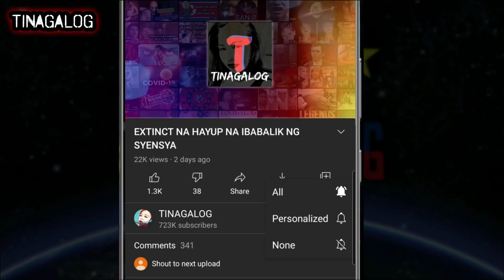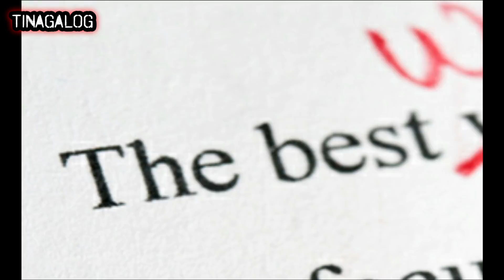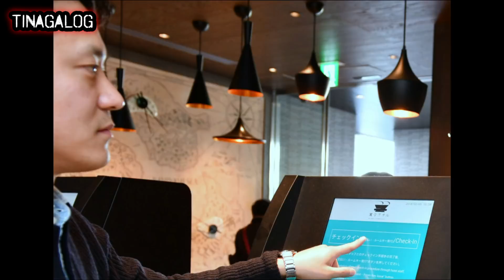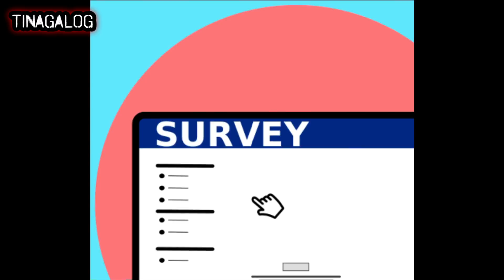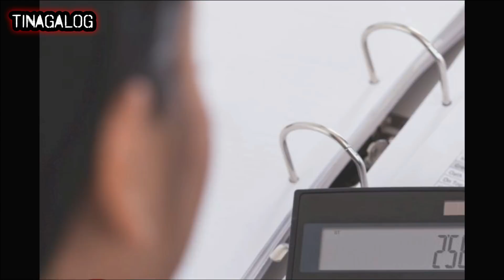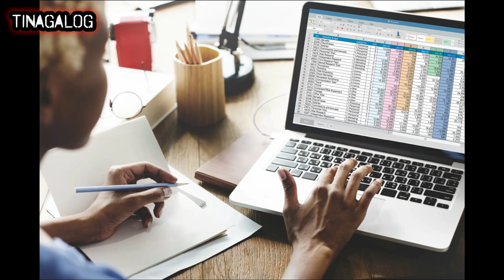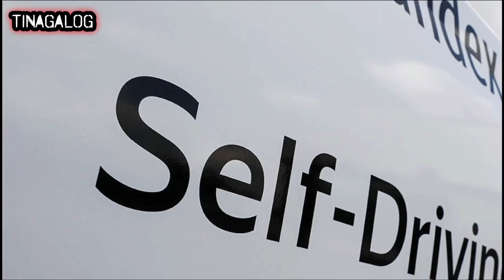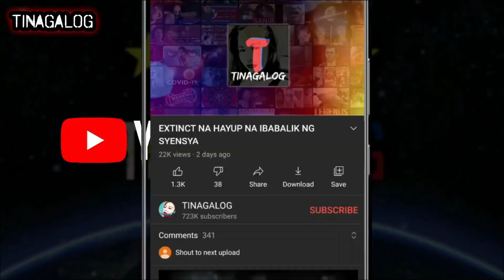ROBOT NA ANG GAGAWA SA 2030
SANGAYON PO BA KAYO NA KAYANG DAIGIN NG ROBBOT ANG TAO SA GAWAING TAYO NAMAN ANG NAG TURO SA KANILA? SAMA SAMA NATING ALAMIN MGA KATINAGALOG ANG MGA TRABAHO NA ROBOT NA ANG GAGAWA SA 2030.